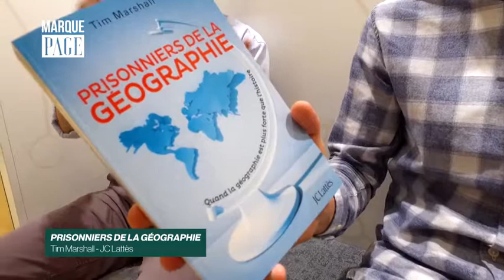Payot - Marque Page - Tim Marshall - Prisonniers de la géographie